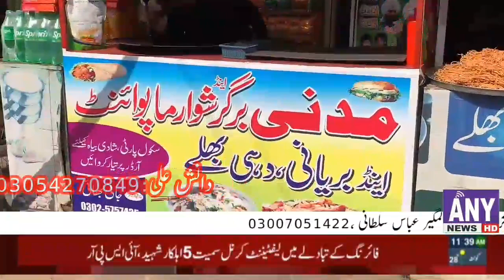October 10, 2024